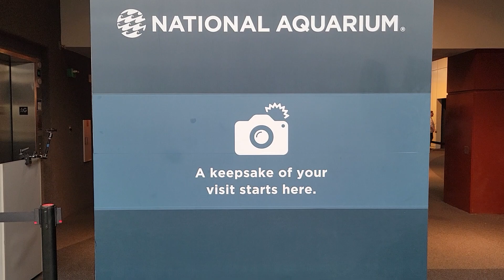Relaxing Waterfall Sound.